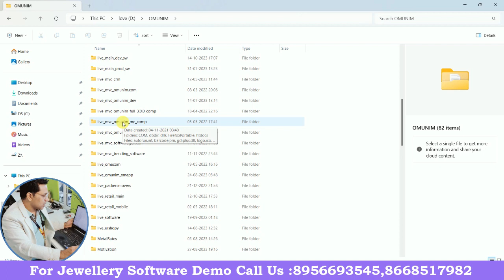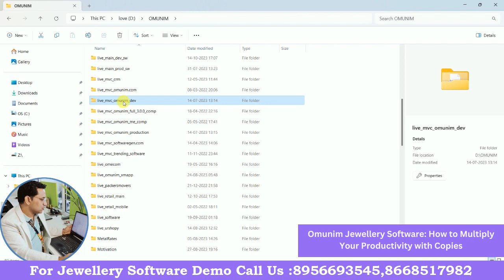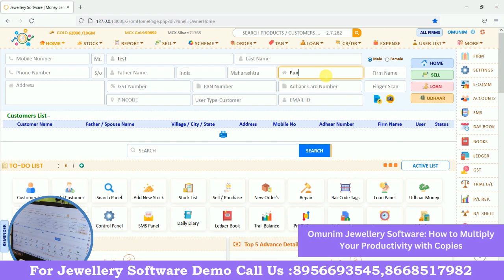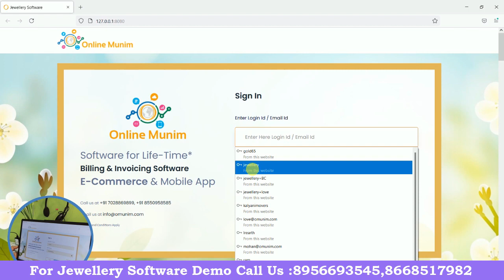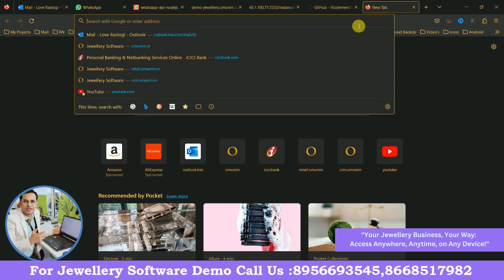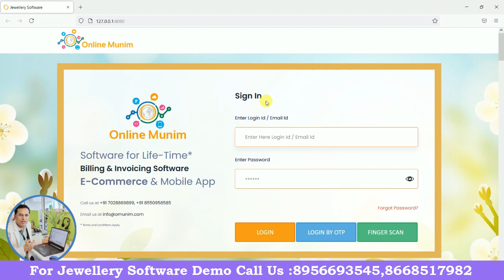Jewellery Software hacks to Grow Your Business Fast and Effectively Online Munim Jewellery Software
In this video, we will share Online Munim Jewellery Software hacks, tips, and tricks that will help you grow your jewellery business. Whether you are an existing customer or a new one, these hacks will help you manage your stock/inventory with bar-code or RFID tags, send promotional or transactional to your customers, create customized invoices, track sales, supplier stock and orders, credit or debit notes, other expenses, GST & accounting reports and much more. With these hacks, you can take your business to the next level!
we will show you how to use Omunim Jewellery Software to multiply your productivity with copies, we will show you how Online Munim Jewellery Software can help you access your jewellery business anywhere and anytime on any device. We will demonstrate how to use the software’s cloud-based feature to access your data from anywhere in the world and many more !

Top our Services :
- Jewelry Software
- Money Lending Software
- Retail Software
- CRM Software
- Mobile App
- E-commerce Website
- Barcoding & Tagging
- RFID System
- PRINTERS

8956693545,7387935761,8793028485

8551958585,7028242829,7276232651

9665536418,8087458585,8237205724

Girvi Software
Gold Loan Software
Jewellery Showroom Mobile Application
Jewellery Showroom Android Mobile Application
Jewellery Showroom IOS Mobile Application

Jewellery stock management
Jewellery Software Demo Free

RFID Jewellery management system
Jewellery Software India
Jewellery Billing Software
Jewellery Retail Software
Jewellery Billing & Invoicing Software
Jewellery Software 2.7.96  - Jewellery Software Demo Free

Online Munim provides ERP software for your jewellery business. With the help of this software you can manage stock/inventory with bar-code or RFID tags, send promotional or transactional SMS to your customer's, create customized invoices, track sale, supplier stock and orders, credit or debit notes, other expenses, GST & accounting reports and much more.

What is billing software for a jewellery shop?

Jewellery shop billing software helps in managing and creating invoices for retail customers. It eliminates the requirement of manual effort to type sensitive jewellery information in every bill.

Customization
It helps you deliver your brand's message to your customers in the way you want.

Barcode Management
Use the barcode placed on jewellery items and other items in your store using a barcode scanner and Online Munim billing app. It can help you eliminate the task of entering specific item details while creating an invoice for your customer. Just scan the barcode to add products to the bill.

Multiple Store Management
The app can help you track the inventory available in every store and schedule the next purchase as per your requirements. You can easily manage all the stores you own together from anywhere using the Online Munim management app.

Jewellery Catalogue

Search jewellery stock with images or by price range like e-commerce portals and also check the product information & price quote.

Hindi -
ज्वेलरी बिलिंग सॉफ्टवेयर उन ज्वेलरी व्यवसायों के लिए डिजाइन किया गया है जो अपने बिलिंग और इनवॉइसिंग ऑपरेशन को प्रबंधित करना चाहते हैं। यह सॉफ्टवेयर ज्वेलरी व्यवसायों को बिल्स और इनवॉइसेज को त्वरित और सटीक रूप से उत्पन्न करने में मदद करता है, सेल्स और इन्वेंट्री को रियल-टाइम में ट्रैक करता है।

ज्वेलरी बिलिंग सॉफ्टवेयर एक ऐसा सॉफ्टवेयर है जो ज्वेलरी व्यवसाय की विशेष आवश्यकताओं को पूरा करने के लिए डिजाइन किया जा सकता है। इसे उत्पन्न करने के लिए अनेक विकल्प होते हैं जिसमें सोने, दिमागों, रत्नों और अन्य ज्वेलरी आइटम शामिल होते हैं। इसके अलावा, इसका उपयोग कस्टमर डेटा को प्रबंधित करने, रिपोर्ट तैयार करने और व्यय को ट्रैक करने के लिए भी किया जा सकता है।

ERP Jewellery software
GST billing software
Jewellery Software
Money Lending software
Online Munim Jewellery Software
Money Lending software
Best Jewellery Software in India
best jewelry inventory software
Jewellery Billing Software
Jewellery Billing software with GST
online jewellery software